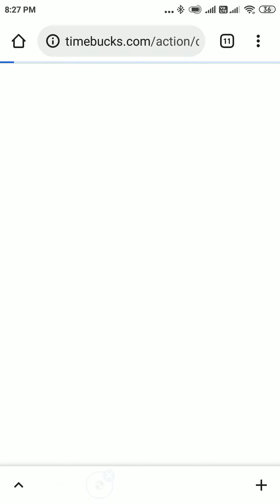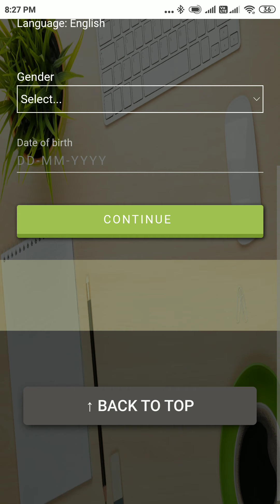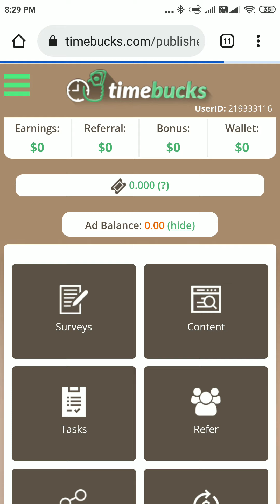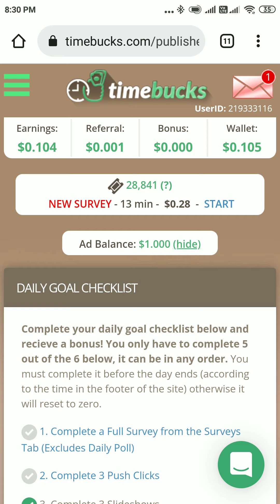Earning Geniun Website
Spend Some time
and
Earn